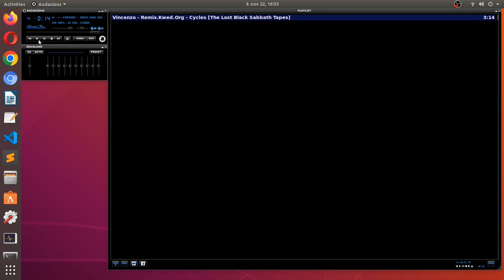Vincenzo - Cycles (The Lost Black Sabbath Tapes)